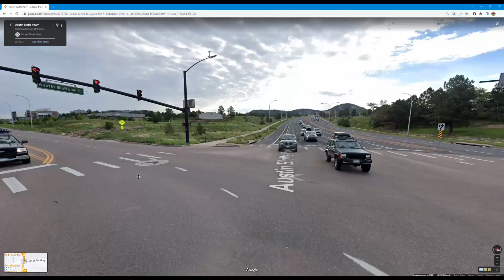R̷̢͆̅̒̔͝Ờ̸̮̙͔͓̩͋̚Â̶̦̪̣͈̘̌̏D̴̳̼̦̺͚̐̏͋͒̐ ̵̣͂̄͊Į̶̮̰̓̏͝Ş̷͓̺̟͛̇̋͜͝ ̷͈̱̂͂Ṙ̸̨̗͉̥͂O̶͚̰̝̻̚͜A̶̠͑͝D̴̠͎͈͔̉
In America We Drive on the right side of the road!
In England We Drive on the left side of the road!
Ì̶̛̤͙̐̈́͐̇͌͂͋̎ͅN̴̻͍͖͇͔͖̬̓̎̐͑͑̈̅́͆̓͘͝ ̸̨̢̩̘̦̹͚̲̲̦́̉̔̋͌͛̐̃R̵͖͕̲̘͆̑̌̾̈͜Ụ̵͖̯͇͍͇̮̘̾͜Ṡ̵̨̡̨͖̭̤͍͊͜Ş̸̰̃͆͌̈́̈͝͠I̵̻͙̮͎͈̥̱̓̐A̵̢̻͔̙̦̯͊͘ ̴͇̗̼̤̠̤̫̤̩͇̆̚Ȑ̵̮͕̱͉̲͑ͅO̶͇͔̜͍̥̥̤͓͑À̴͓̞̘͍̘̉̔͋̐̆̄͝D̷̢̺̤͎̝͍̳̗͋̑͆̎̈́́͝ ̸̠̩͓̱͓̹̝̗̮͑̈́̉́͐̏̒Į̶͚̤̭̻̀̀̀͊̈͊̔̇͆̃̒͘S̸̻͚͔̯̮̠̺̋͋́ͅ ̷̧̛̪̤̟̱̣͎͈̌̋͌̃͋R̷̢̜͛̌̈́̄͊͂͒͆͝͠O̸͈̯̓̽͛́̑̀́͋Ả̶̛̯̼͐͐͌̎͆̊̊̚D̷̰̥̜̎̈